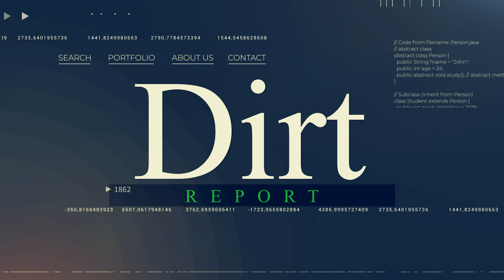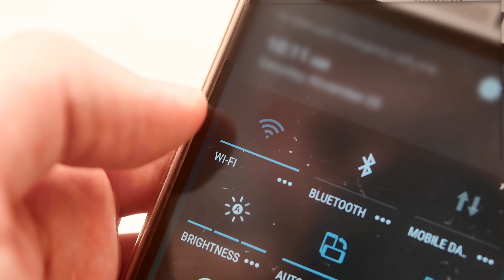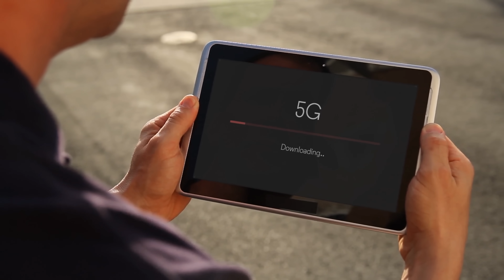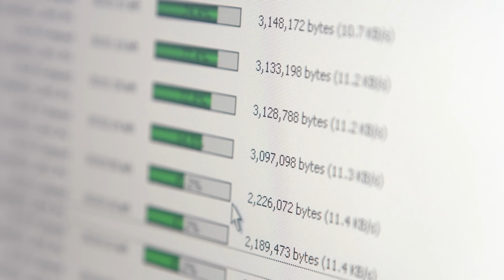30,000 Households disconnect from the NBN | Dirt Report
► Sign-up to Launtel with code "TECHMANPAT" and receive a $25AUD credit.